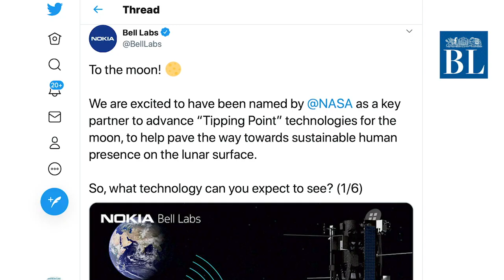NASA picks Nokia to build moon's first 4G network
Nokia Oyj has been chosen by NASA to build the first ever cellular network on the moon.

Credits
Story: Bloomberg
Script & voice-over: Akshaya Chandrasekaran
Editing: Radhika SR